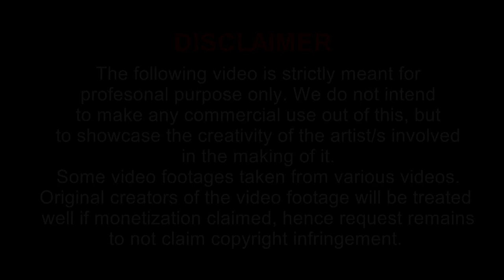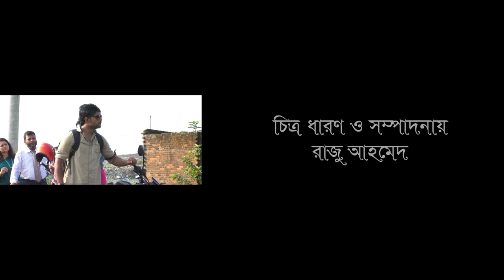Voyongkor Ekti Rat ৷ ভয়ঙ্কর একটি রাত ৷ Short Film ৷ Kusum, Mukta, Jahangir ৷ Shahi Film Production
Shahi Film Production presents new short film :  Voyongkor Ekti Rat

Staring :Aronno Kusum,Tasniya Mukta, Jahangir Alom
Director : Sk Abdus Samad
Story : Sk Abdus Samad
Production : Shahi Film Production

                                     Shahi Film Production